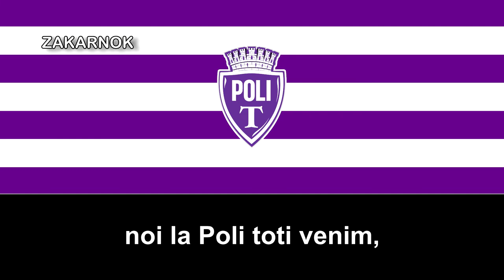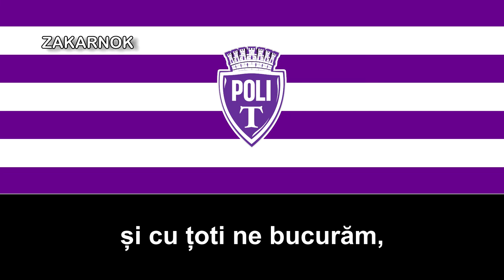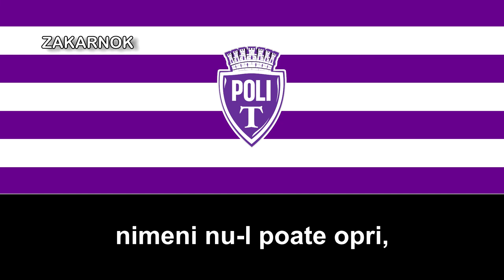Himno de la Politehnica Timișoara (Imn Politehnica Timișoara) (Versión larga)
Página oficial del club:
La Societatea Sportivă Universitară Politehnica Timișoara, comúnmente conocida como SSU Politehnica Timișoara, Politehnica Timișoara, o simplemente Poli Timișoara, es un club de fútbol profesional rumano con sede en Timișoara, condado de Timiș, y que actualmente compite en la Liga II, la segunda categoría de fútbol del país balcánico.